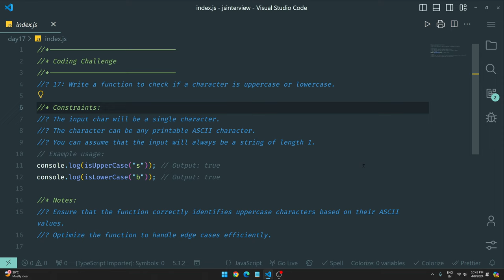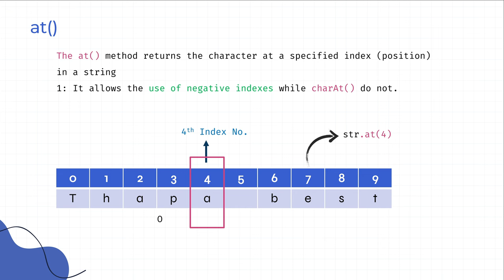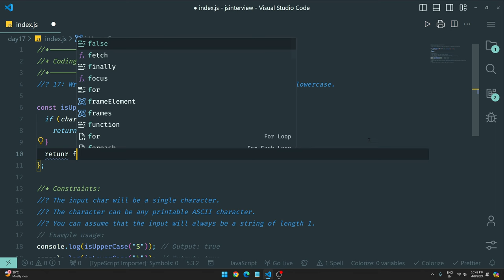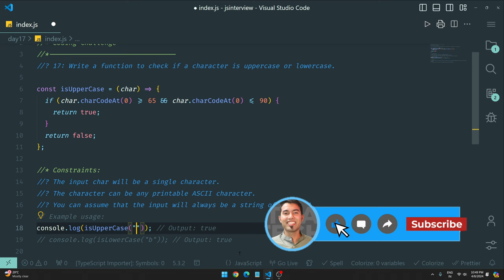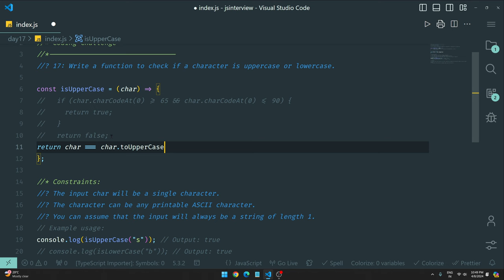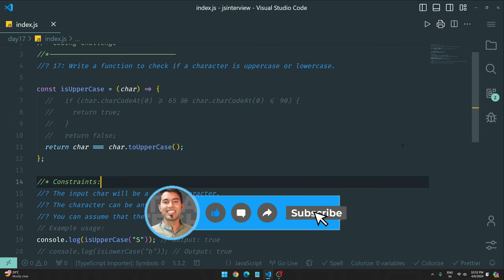100 Days of JavaScript Coding Challenges || Day #18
⌚ TIMELINE ⌚
0:00 Intro to JS in 100 Days
0:32 Pause the video, try it yourself
0:46 Let's understand the question
1:40 Let's solve it
4:40 Explore a second alternative method
6:20 Outro